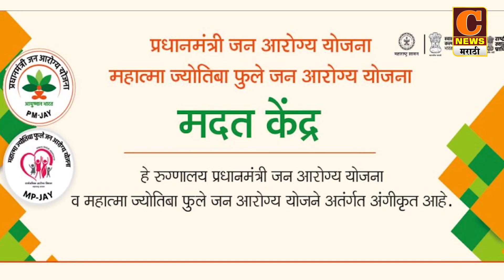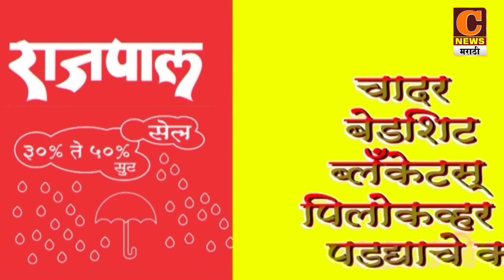अहमदनगर - उंबरे प्रकरणी मी सर्वप्रथम विधान परिषदेत आवाज उठवला - आमदार प्रसाद लाड यांची प्रतिक्रिया